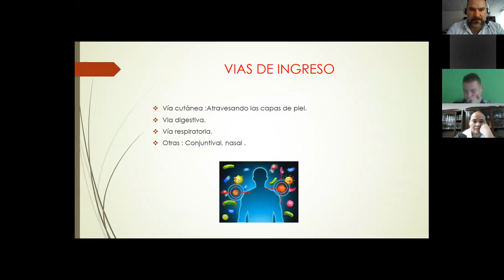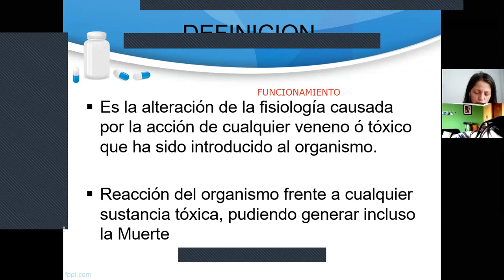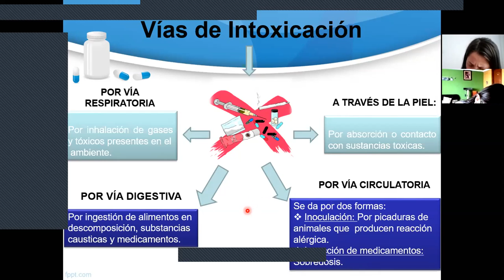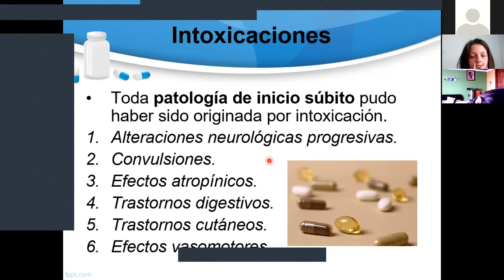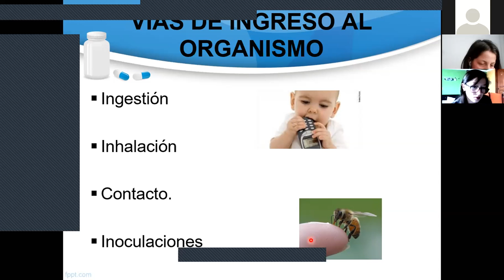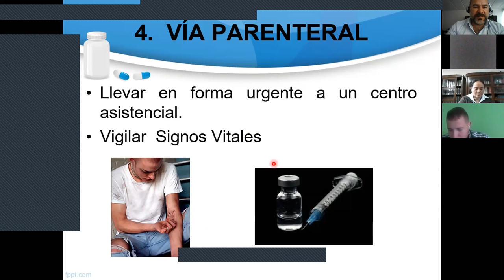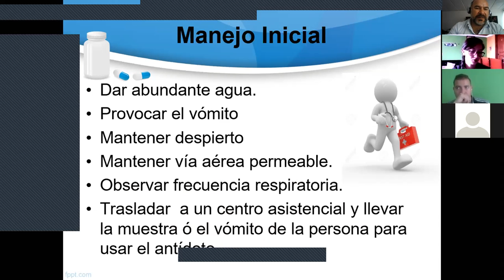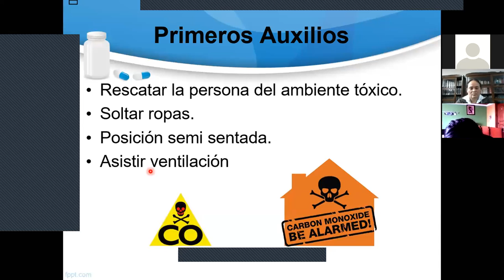INTOXICACIONES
CLASE VIRTUAL IUDC